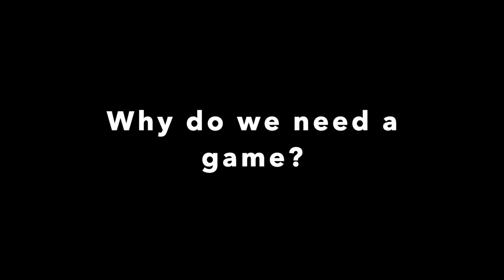DECIDE Cards™️ by Geoff Watts and Paul Goddard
DECIDE Cards™️ are a great way to help your self-organising team explore options and come to consensus quicker and easier. Created by agile coaches Geoff Watts and Paul Goddard, DECIDE Cards™️ will help create better decisions and generate greater engagement and buy-in.
You can buy them in physical form or in a smartphone app